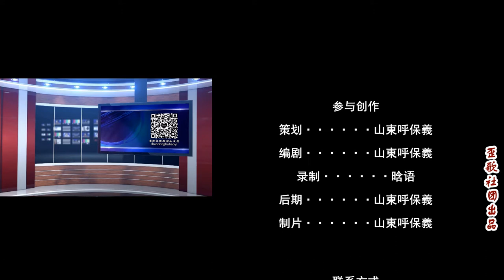歪歌社团：十万部冷知识：谁是史上第一位航天员？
你知道人类历史上，第一位航天员是谁吗？可能有的人会说，是前苏联的宇航员加加林，其实还有比他更早的……